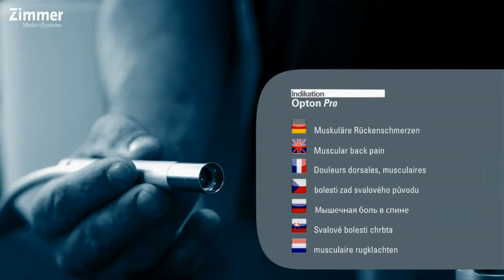Laserthérapie Opton Pro Zimmer (Douleur musculaire au dos+dynamique)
Le laserthérapie Zimmer et ça nouvelle innovation Opton procure des résultats thérapeutiques inégalés grace à sa puissance de 7000mW. Il dipose de deux longueurs d'onde pour encore plus d'efficacité. Disponible chez Fyzéa